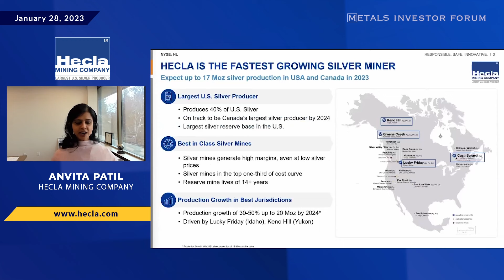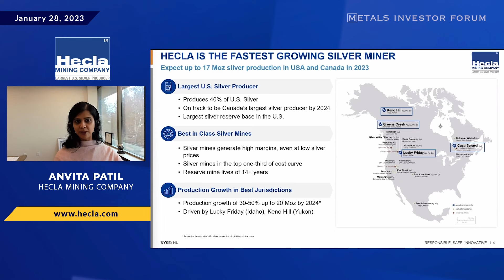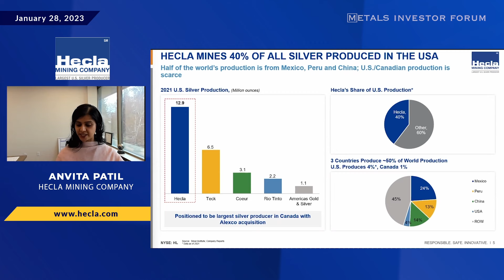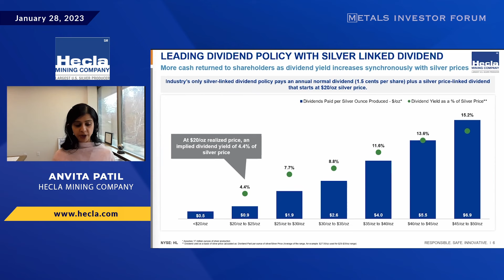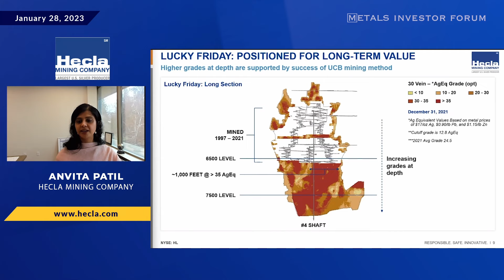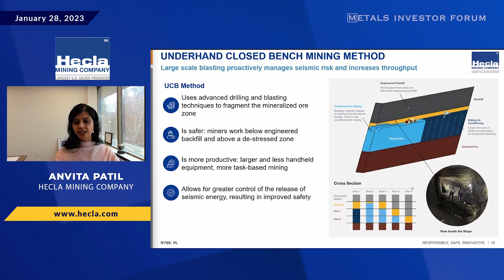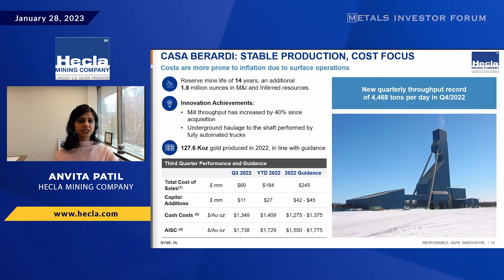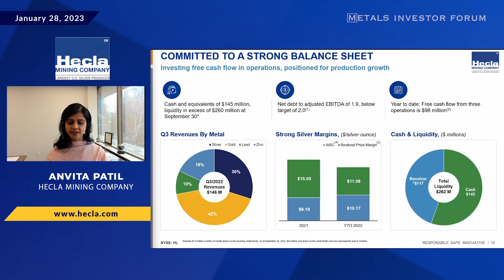Anvita Patil of Hecla Mining Company presents at the Metals Investor Forum, January 27-28, 2023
Anvita Patil, Vice President – Investor Relations and Treasurer of Hecla Mining Company (NYSE:HL) presents at the Metals Investor Forum on January 27-28, 2023